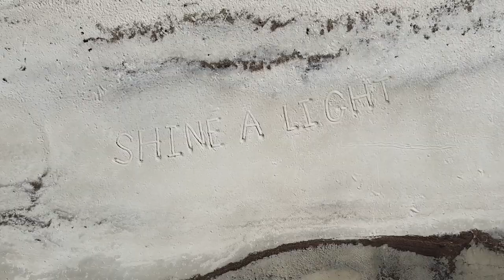Love Shine A Light - Shauna McStravock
💛Love Shine A Light💛

I’m so delighted to be able to share with you all my new music video for ‘Love Shine A Light’.

I really enjoyed making this video from home and a special word of thanks to Gerry for helping me with the filming ❤️ and also to Wayne Thorose at Ballyrose Media Recording Studio for doing a fantastic job producing both the song and video.

A huge thank you to everyone who was involved in the video... it means the world to me. I really hope you all enjoy it! Feel free to tag your friends too 😉
Shauna xx 😘🌈